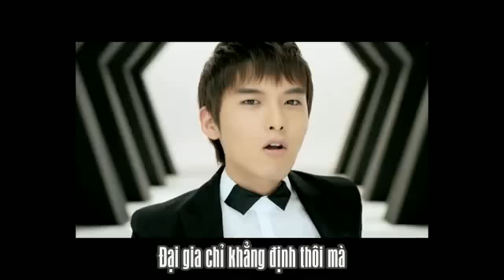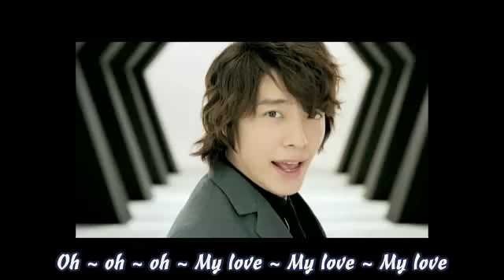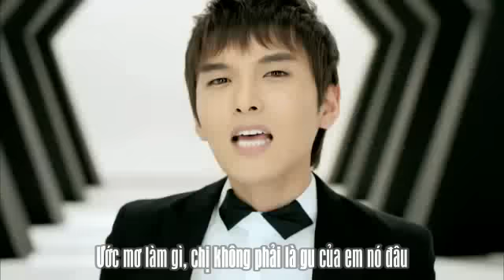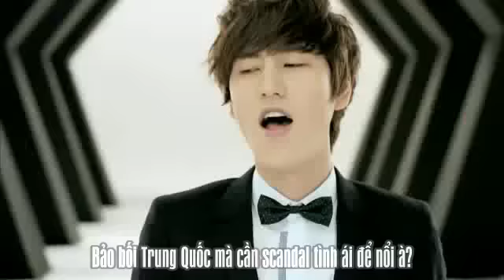[WonHan parody] Super Girl - SJM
Mượn tạm "super Geng" của bạn Giun^^ Thank you :*